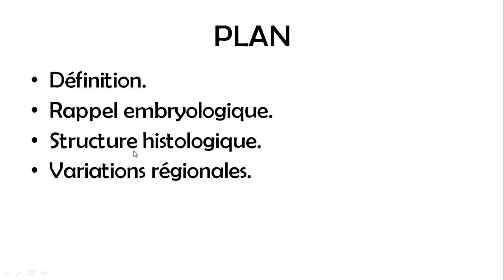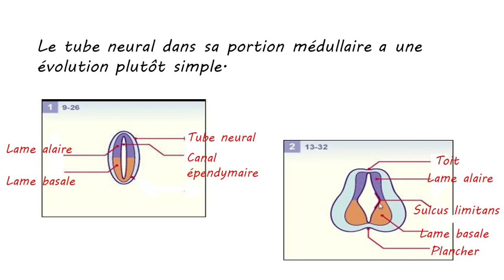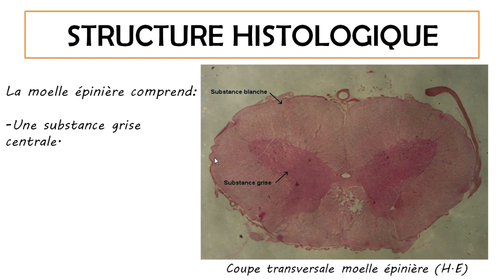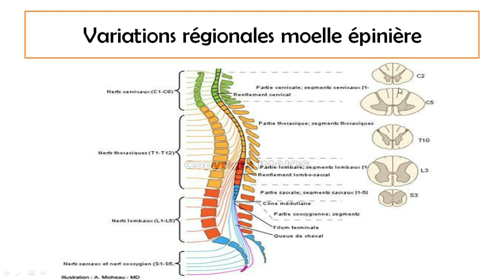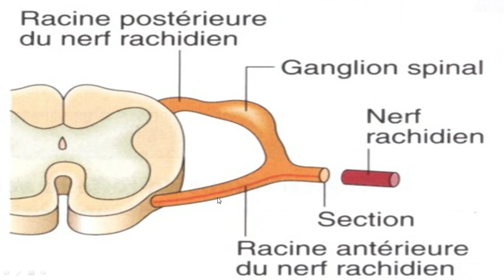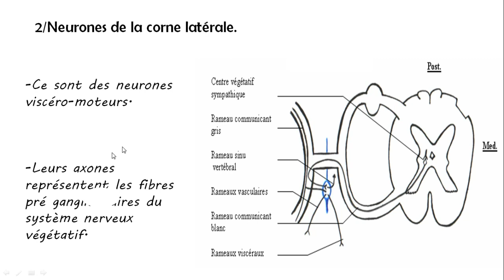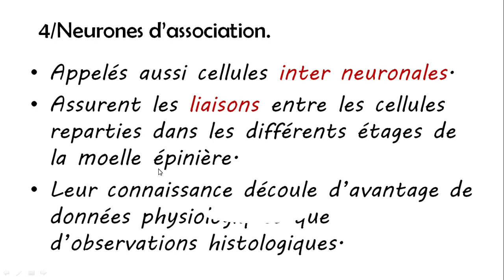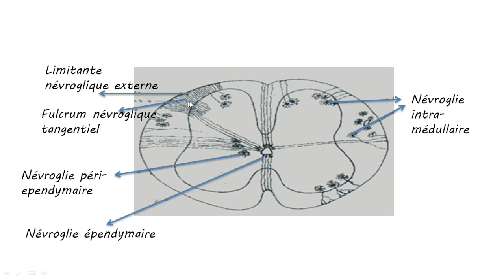Histologie | de la moelle épinière - cours de 2 ème année médecine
l'explication la plus facile
dans ce vidéo vous allez trouvé :

Plan 00:00
Définition 0:57
Rappel embryologique  1:25
Structure histologique 4:32
Variations régionales 6:33
Neurones constituant la moelle épinière 7:11
     1/Motoneurones de la corne antérieure 8:14
     2/Neurones de la corne latérale. 10:03
     3/Cellules funiculaires. 10:55
     4/Neurones d’association. 12:06
Névroglie 12:56